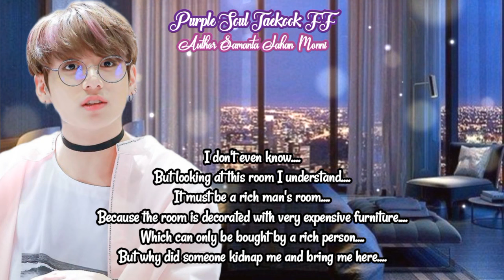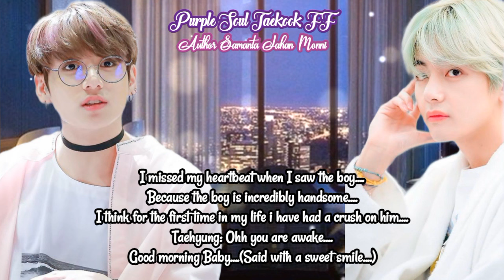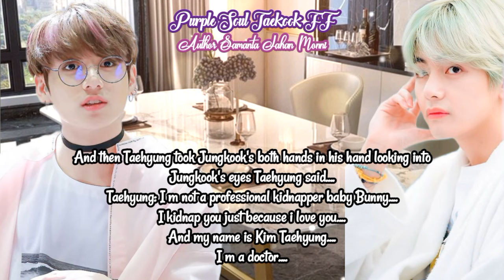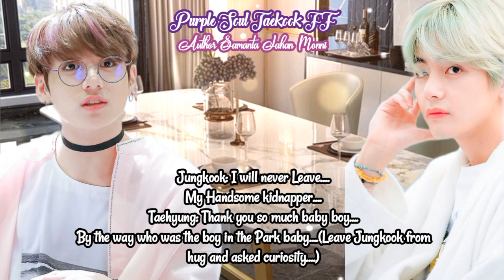"When His Secret Admirer Kidnaps Him" Taekook FF ~ Top Tae ~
About This Video:→When Jungkook went to shopping his secret admirer kidnaps him.

Original Author Samanta Jahan Monni.
So don't copy or repost my work.

Hope they will gain some knowledge from the videos.
Remember these stories are for entertainment and education purpose.